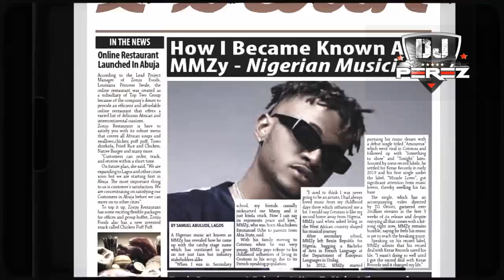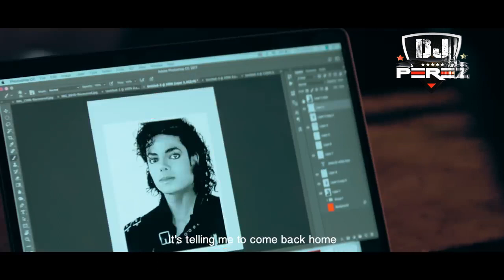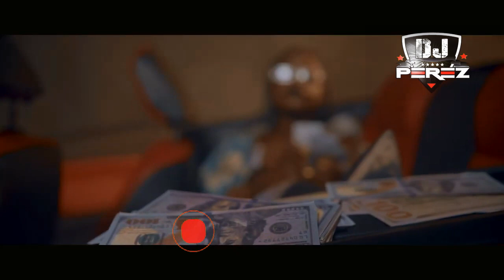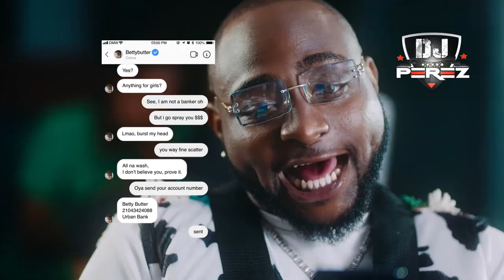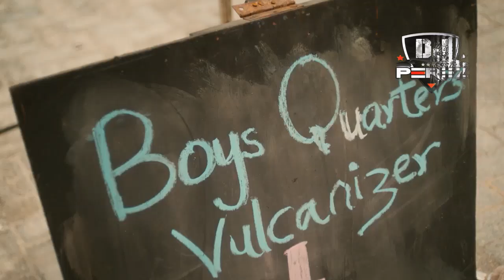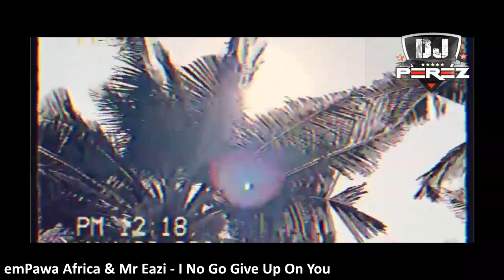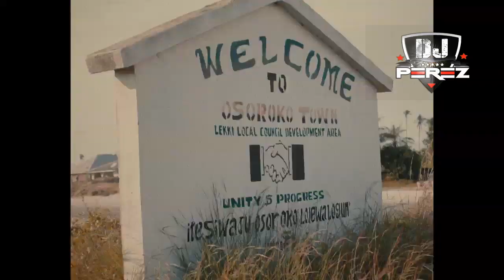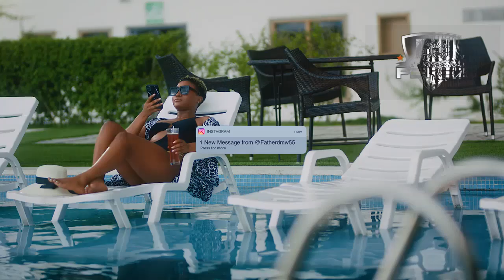🔥TOP NAIJA AFROBEAT MIX | AFROBEAT MIX 2021 | DJ PEREZ (Rema,Davido,Burna Boy,Wizkid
For promo purposes.